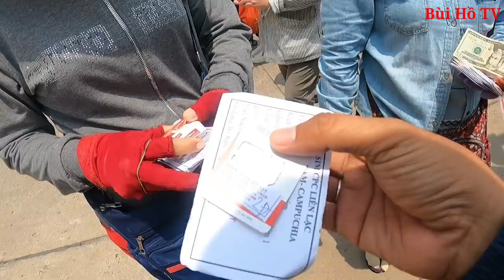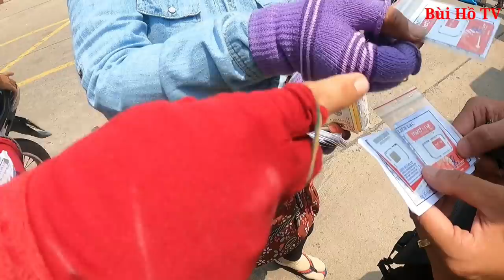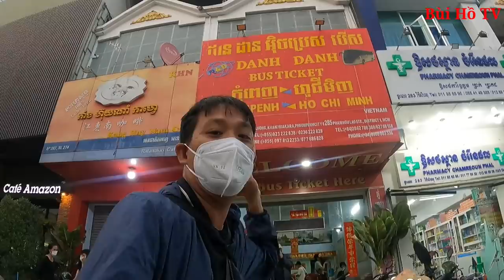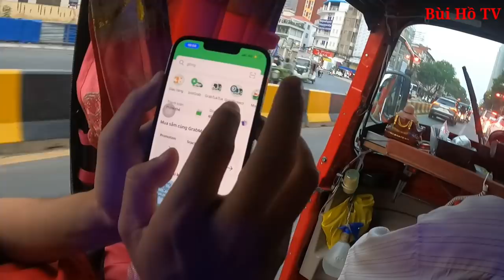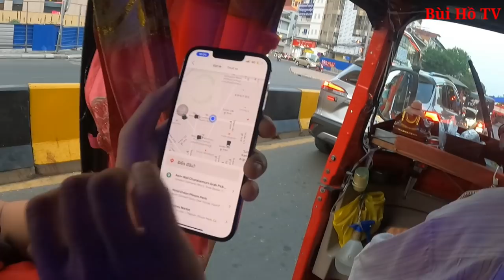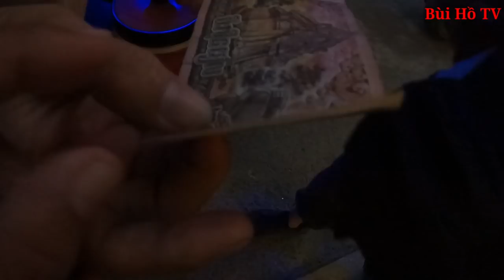Sang tận Campuchia thăm xóm người Việt mưu sinh - Tập 1 | Bùi Hồ TV